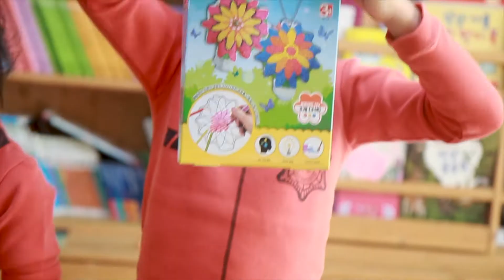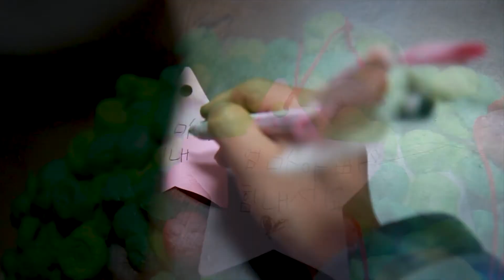집에서 즐기는 놀이 vol.2/유아 집콕놀이키트 만들기재료 6종세트 / 홈스쿨링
추운겨울과 코로나로 밖에 나가기는 힘들고
집에서 아이들과 함께 즐거운 시간을 보냈어요
색칠하고 스티커 붙이고 만들기놀이를 하며
집에서도 아이들과 즐거운 시간을 보냈어요~
6종세트라서 하루하루 색다른 놀이를 할수있어
좋았아요

'이 영상은 업체로부터 이용권을 제공받아 제작되었습니다'

[My Gears]
1.Camera
 - Canon EOS100D
 - Gopro 6
 - Samsung Galaxy S9
2.Lens
 - Canon EF-S 17-55mm f 2.8 I USM